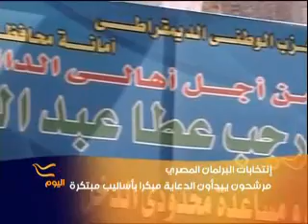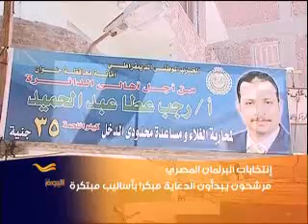بيع اللحم بربع ثمنه، أحدث أساليب الدعاية في الانتخابات